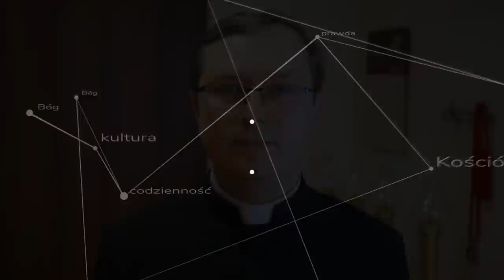Jak diabeł działa w naszym życiu?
Pismo św. nazywa złego ducha słowem "διάβολος" - diabolos. Co znaczy to słowo? Czy pozwala nam ono poznać działanie nieprzyjaciela?